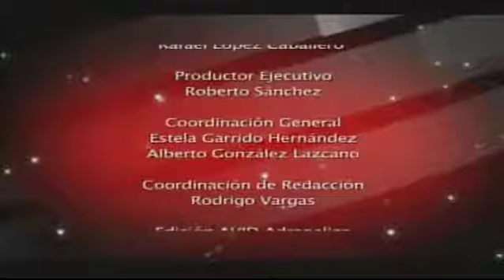5/5 Cuauhtemoc Blanco - Idolo Americanista, su Historia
Cuauhtemoc Blanco - Idolo Americanista, su Historia